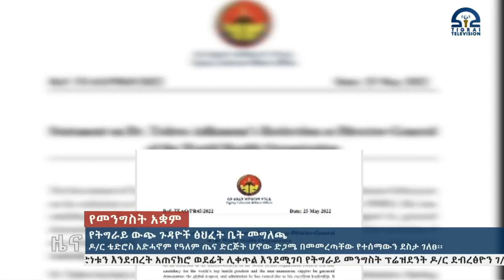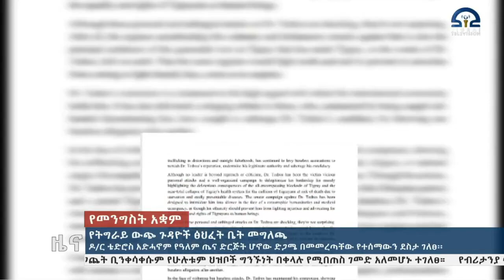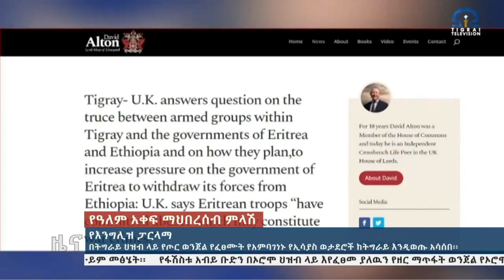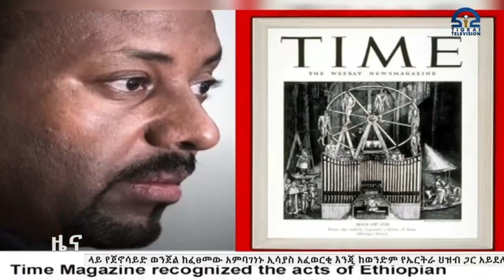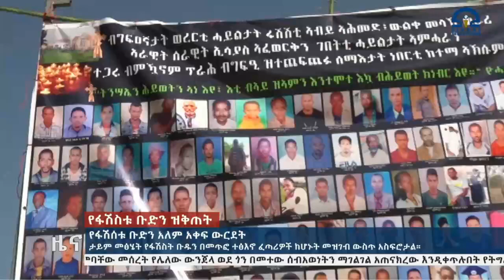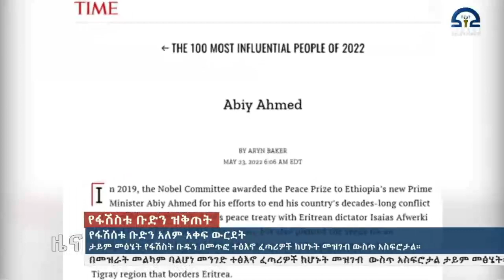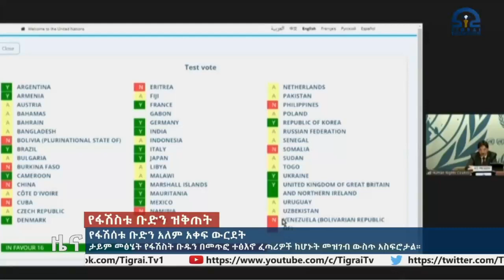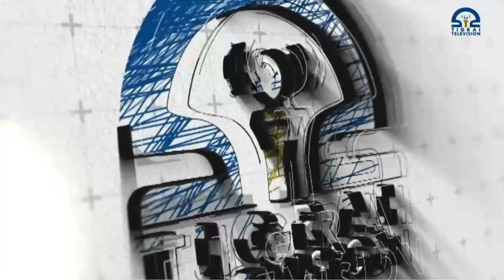አማርኛ ዜና 2፡00 - ግንቦት 17, 2014 ዓ/ም